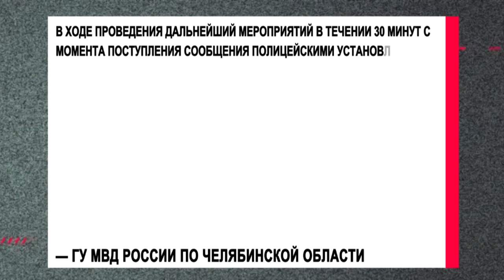Мать и сожитель завернули ребенка в полиэтиленовый пакет и выбросили на помойку!